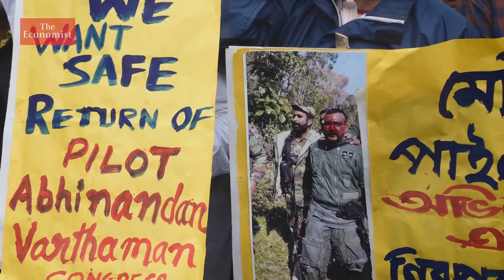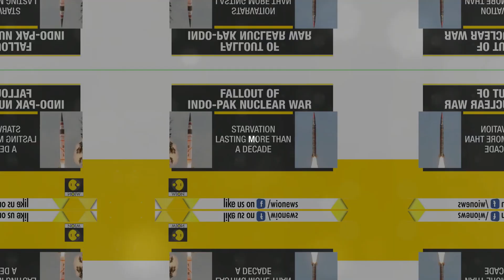Pakistan India War Rev 8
Pakistan and India will soon enter into the first regional nuclear war. And through that war a third of mankind will be killed. Revelation 8